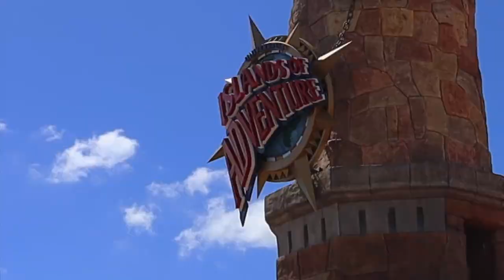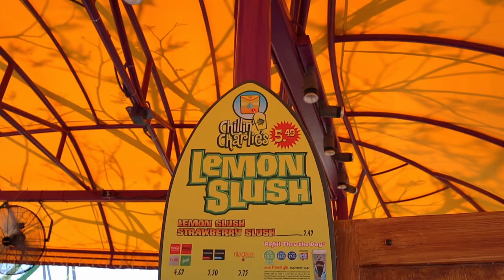QUICK WEEKEND TRIP TO UNIVERSAL STAYING AT SAPPHIRE FALLS! March 2023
Come along with us for a weekend at Universal!!